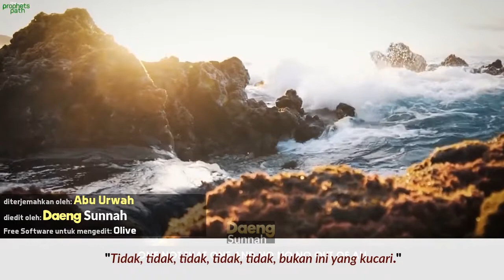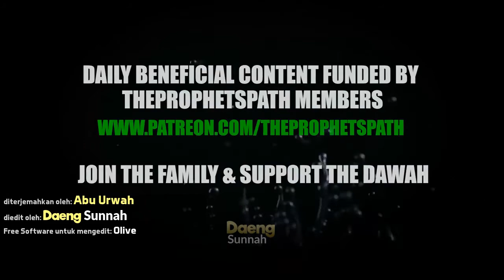70 WANITA Datang Melamar LELAKI ini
diterjemahkan oleh: Abu Urwah.
video editing: Abu Urwah.
free software untuk mengedit:
GNU/Linux distro Linux Lite dan Olive.

Join di Telegram kami:
untuk mengunduh video-video dan thumbnail yang ada di channel ini secara FREE (bebas)*.